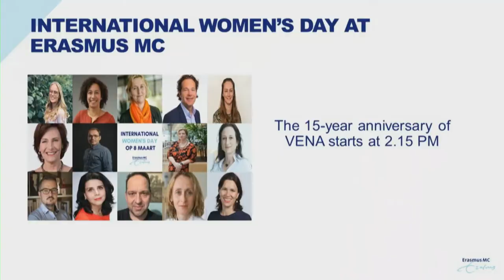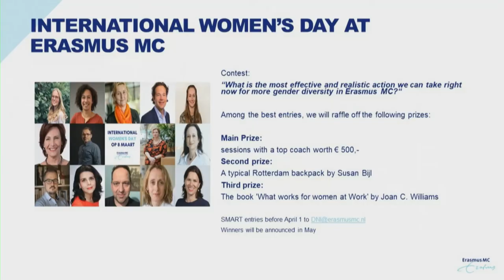15th Anniversary VENA: Lancering van het jubileum filmpje